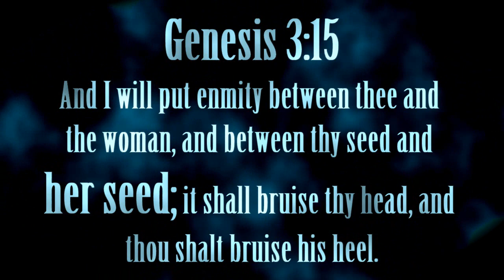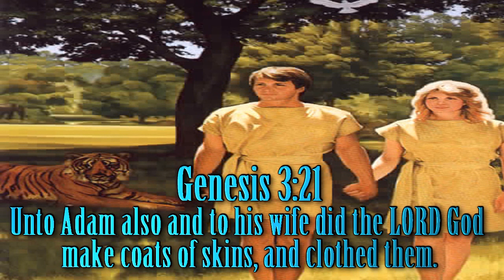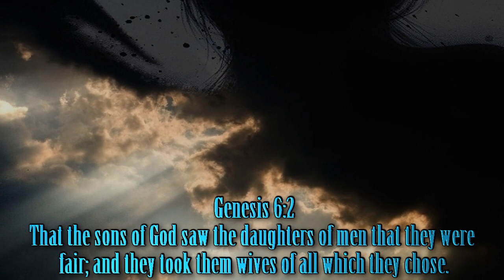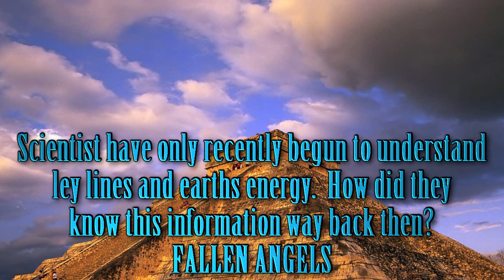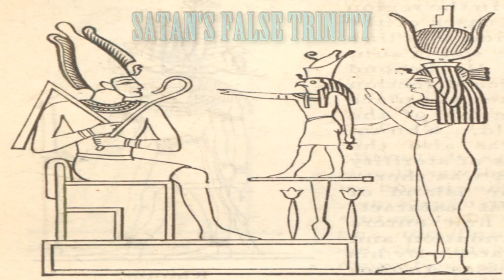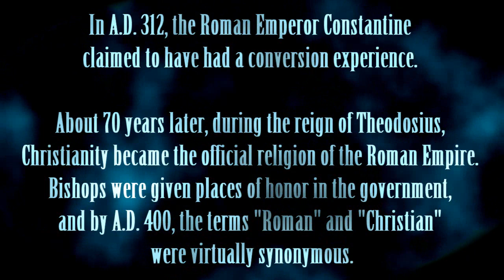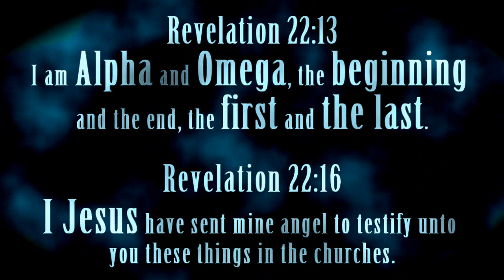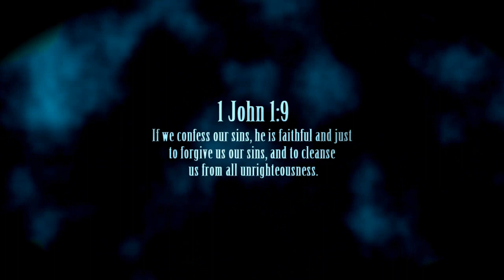Pt.2 Nimrods Trinity: Fallen Angel Technology/Osiris/Catholic Deception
Yahweh, Jesus and Holy Spirit are the one God of scripture.  Bible verses below

HOLY SPIRIT (THE SPIRIT OF GOD)

Acts 5
Lying to the Holy Spirit
 1 But a certain man named Ananias, with Sapphira his wife, sold a possession. 2 And he kept back part of the proceeds, his wife also being aware of it, and brought a certain part and laid it at the apostles' feet. 3 But Peter said, "Ananias, why has Satan filled your heart to LIE to the HOLY SPIRIT and keep back part of the price of the land for yourself? 4 While it remained, was it not your own? And after it was sold, was it not in your own control? Why have you conceived this thing in your heart? YOU HAVE NOT LIED TO MEN BUT TO GOD"

JESUS/YESHUA & YAHWEH VERSES:
Isaiah 43:10,11 - "You are My witnesses," says the Lord, "And My servant whom I have chosen, That you may know and believe Me, and understand that I am He. Before Me there was no God formed, Nor shall there be after Me. I, even I, am the Lord, and besides Me there is no Savior."

Revelation 1:17-18; Revelation 2:8 - (Jesus is the First and the Last)

Isaiah 44:6 - (God is the Redeemer)
2 Peter 1:1 (Jesus is the Redeemer) - "To those who have obtained like precious faith with us by the righteousness of our God and Savior Jesus Christ"

Isaiah 44:24 - (God created the world by His self alone)
John 1:3; Colossians 1:16 - (Jesus made all things)

John 10:30-33 - Jesus answered them, "I and My Father are one." Then the Jews took up stones again to stone Him. Jesus answered them, "Many good works I have shown you from My Father. For which of those works do you stone Me?" The Jews answered Him, saying, "For a good work we do not stone You, but for blasphemy, and because You, being a Man, make Yourself God."

Revelation 1:8 - "I am the Alpha and the Omega, the Beginning and the End," says the Lord, "who is and who was and who is to come, the Almighty."

Revelation 22:13 - "I AM the Alpha and the Omega, the Beginning and the End, the First and the Last."... 22:16 - "I, Jesus, have sent My angel to testify to you these things in the churches."